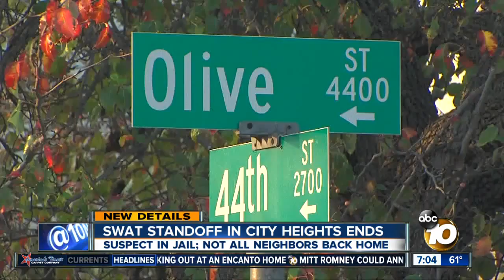Lengthy standoff in City Heights ends with arrest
Some neighbors were not immediately allowed to return to their homes despite the arrest.